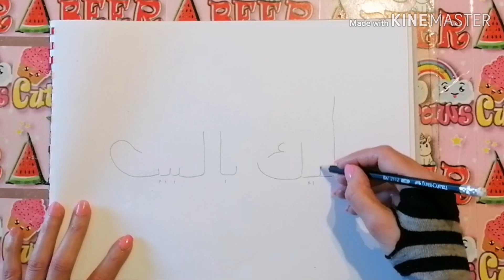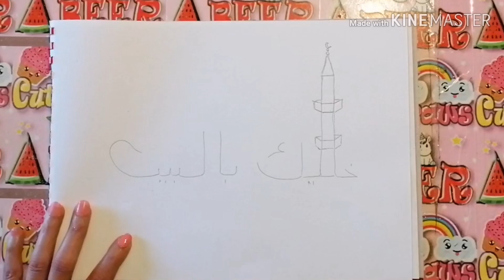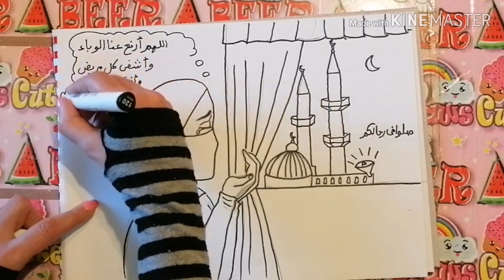تحويل عبارة خليك بالبيت لرسم تعبيري عن أزمة كورونا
رسم فتاة محجبة تضع كمامة وتتضرع إلى الله
فيروس كورونا،
خليك بالبيت،
رسم عن كورونا،
تعليم الرسم،
تحويل الكلمات لرسمة،
رسم موضوع عن كورونا،
رسم معبر عن الواقع،
رسم معبر عن أزمة كورونا،
رسم عن غلق المساجد بسبب انتشار فيروس كورونا المستجد،
صلوا في بيوتكم،

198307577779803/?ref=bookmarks